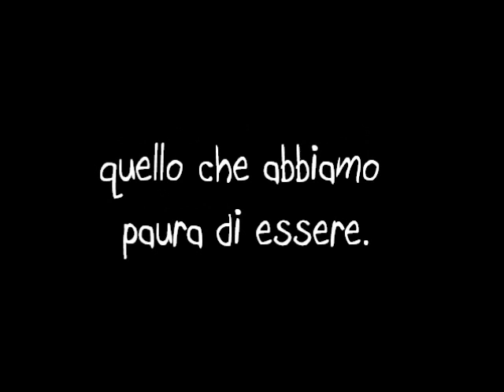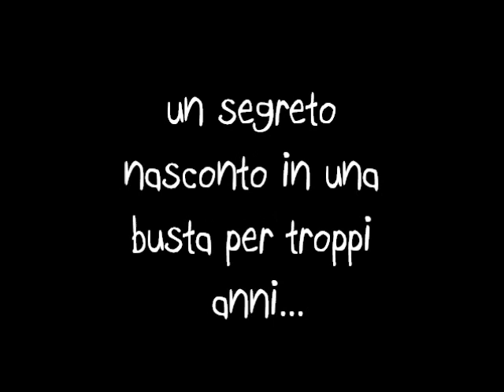FAI BEI SOGNI - booktrailer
booktrailer del libro ''fai bei sogni'' di massimo Gramellini.